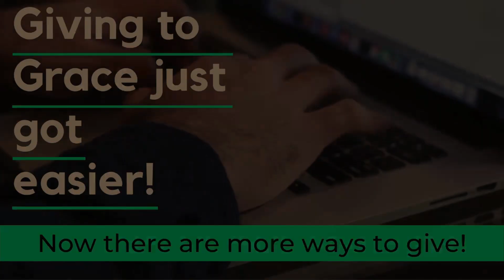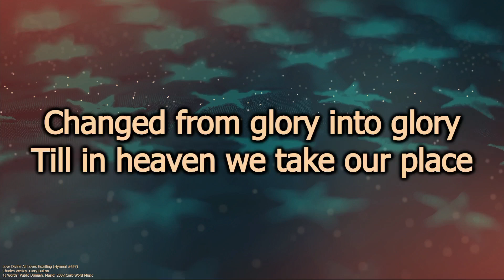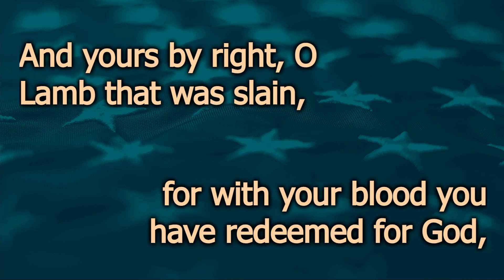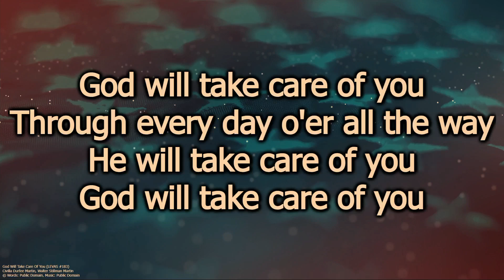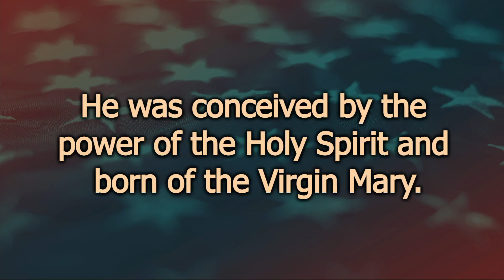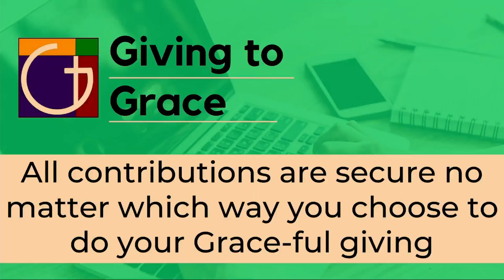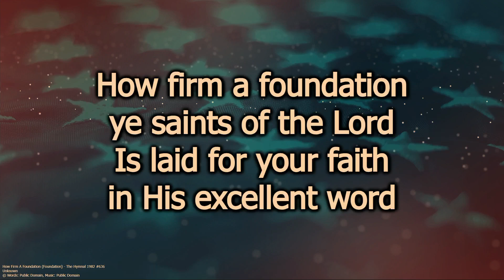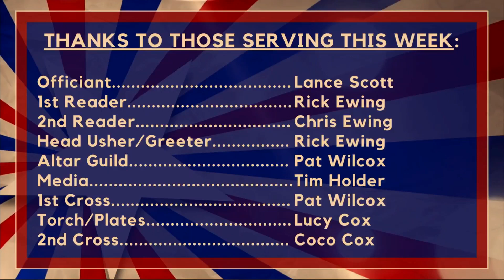2024 Virtual Grace - Pentecost 7 - 07072024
Morning Prayer
7th Sunday After Pentecost
Muskogee, Oklahoma

License # 11422630